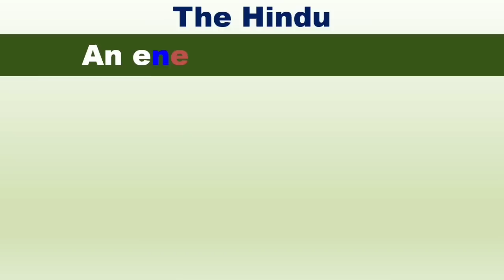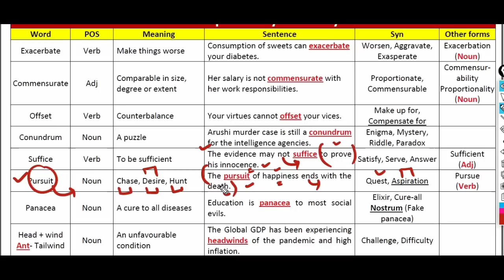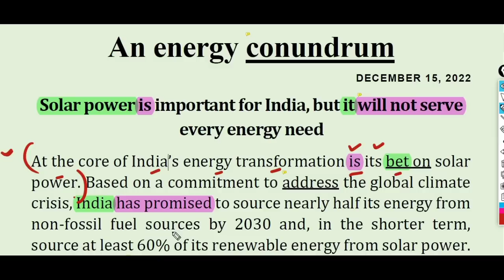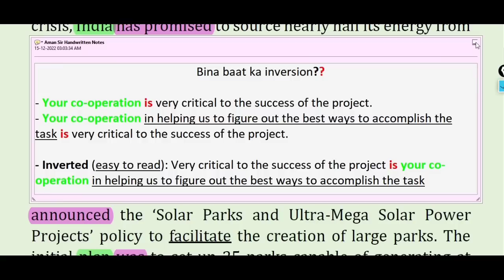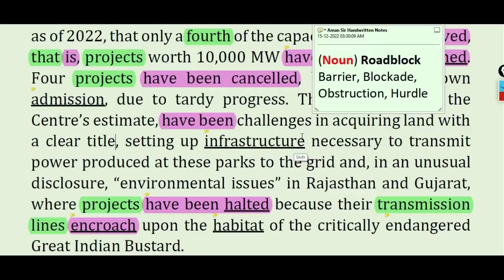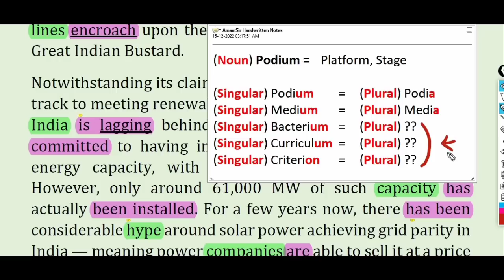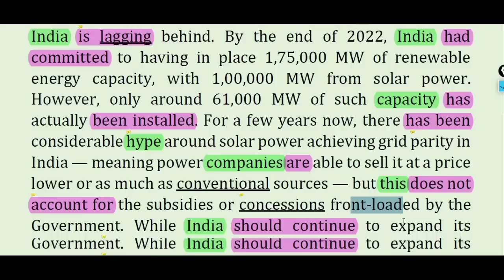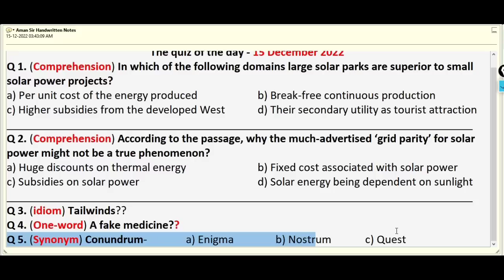15 Dec 2022 || The Hindu Editorial Today || The Hindu Newspaper Today || An energy Conundrum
Connect to us on social media-
Content Covered in this session:
The Hindu